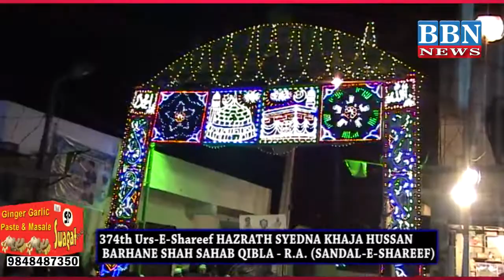374th Urs-E-Shareef HAZRATH SYEDNA KHAJA HUSSAN BARHANE SHAH SAHAB QIBLA - R.A.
374th Urs-E-Shareef HAZRATH SYEDNA KHAJA HUSSAN BARHANE SHAH SAHAB QIBLA - R.A. (SANDAL-E-SHAREEF) | BBN NEWS